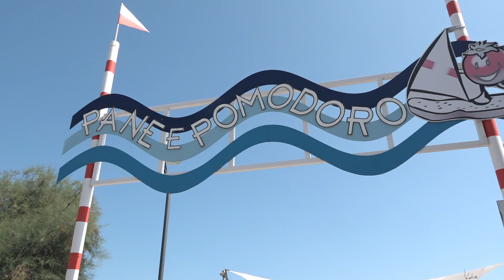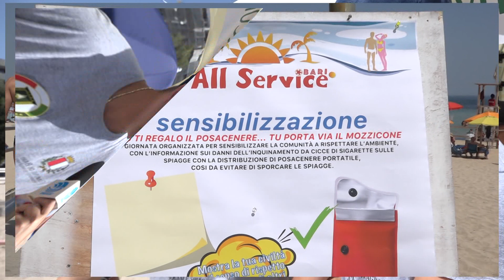Emergenza caldo, a Pane e Pomodoro distribuiti acqua e sali minerali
Il servizio di Serena Russo